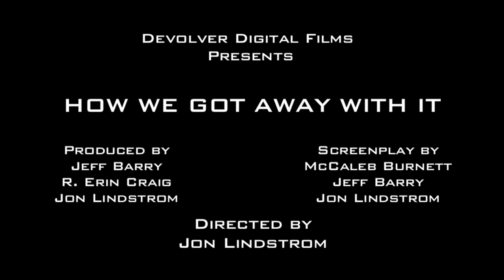How We Got Away With It Official HD Trailer 1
In this taut and gripping thriller, Henry (McCaleb Burnett, Immigration Tango) is released from jail only to discover a shocking tragedy and rashly plots revenge just before the arrival of his friends for their annual reunion. Forced to withhold his plan from his friends and his lover (Cassandra Freeman, Blue Caprice) while being dogged by a local cop (director Jon Lindstrom) he sets in motion a chain of secrets, betrayal and murder that will change the course of everyone's lives, sweep up the innocent and threaten to destroy them all. ( )